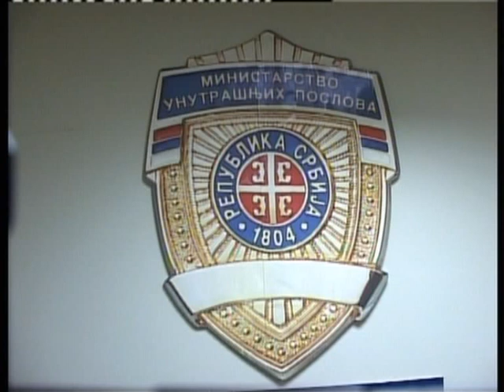Nova hapsenja dilera